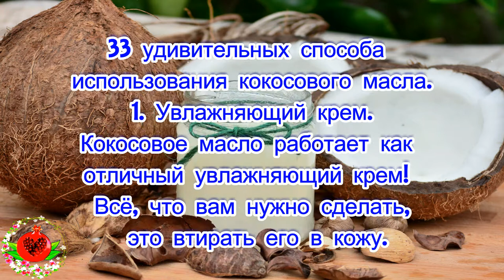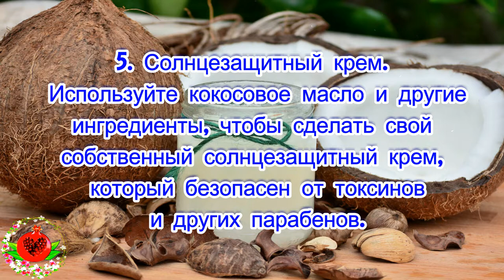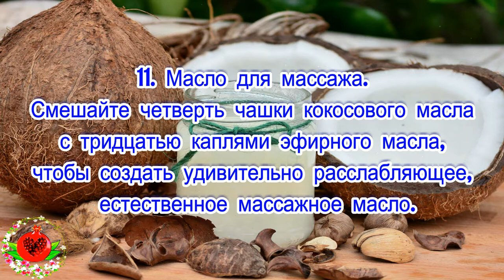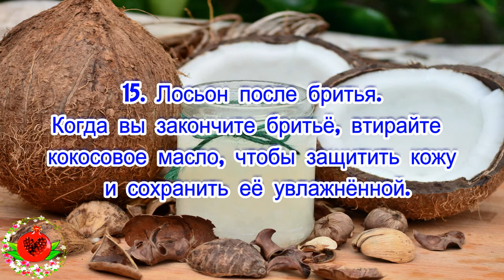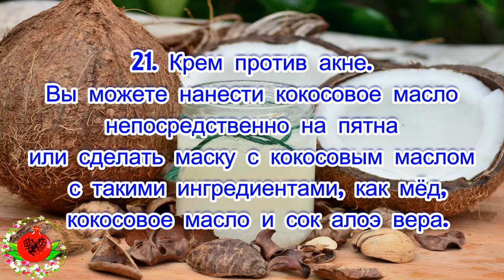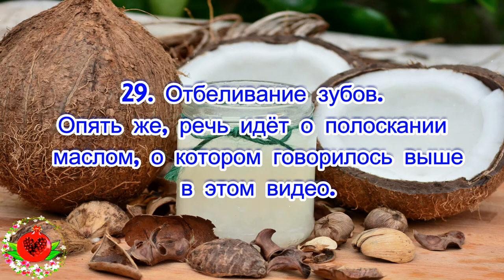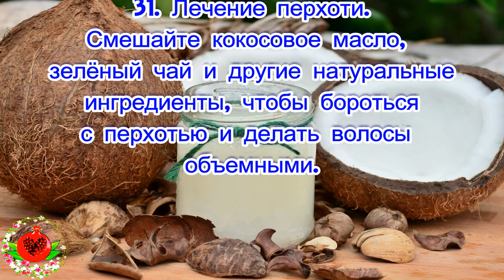Кокосовое масло может помочь вам выглядеть на 10 лет моложе. 33 преимущества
Кокосовое масло может помочь вам
 выглядеть на 10 лет моложе, если вы
используете его в течение 2 недель.
Большинство косметических продуктов
 на рынке содержат сомнительные
 ингредиенты; некоторые из них
 известны как эндокринные разрушители,
 канцерогены и могут оказывать
 нейротоксическое действие.